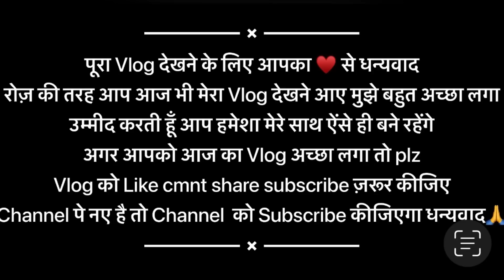मेरी खुशखबरी सुनकर जेठानी जी हुई बहुत खुश🥰 लेकिन क्या करे ये तो प्रेगनेंसी प्रैंक था 🤣